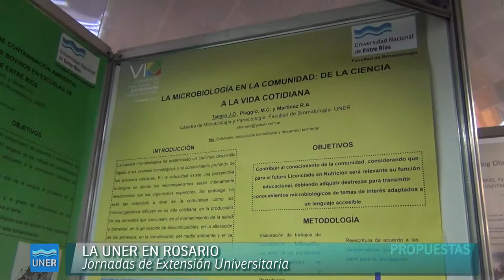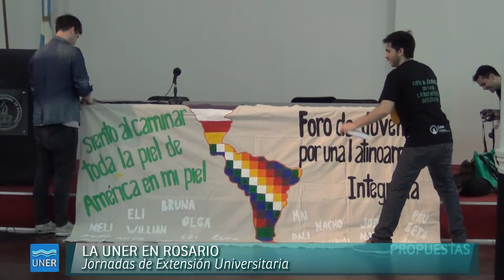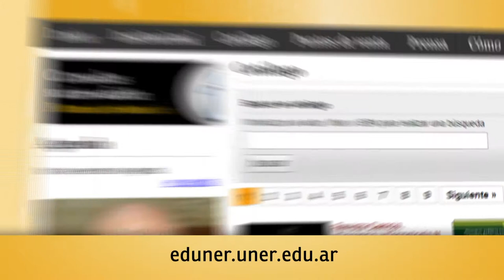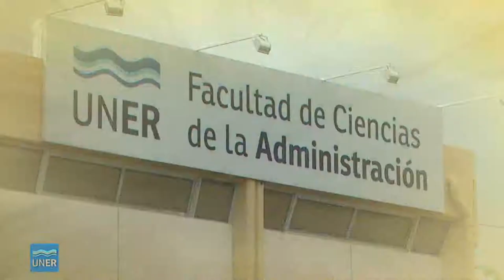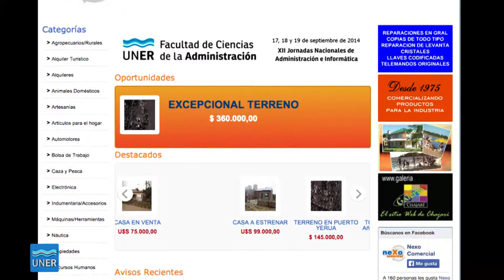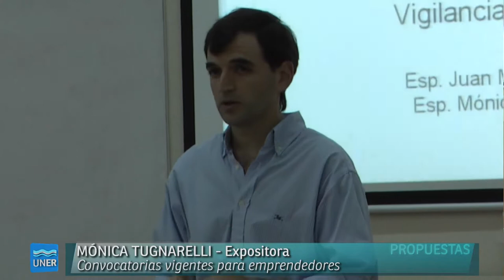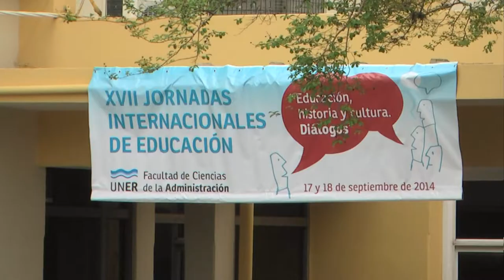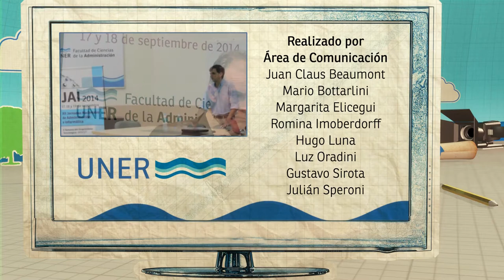PROPUESTAS 30 2014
01:07 - VI Congreso Nacional de Extensión
08:03 - Feria de Carreras en Concepción del Uruguay
15:08 - Jornadas de Administración e Informática
20:11 - Jornadas Internacionales de Educación